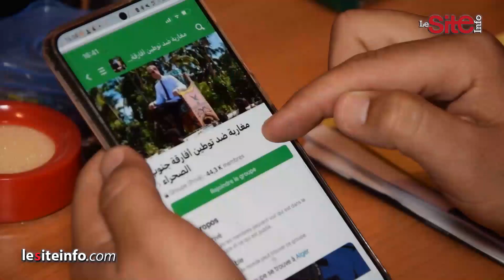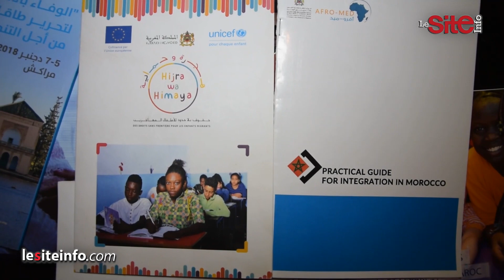رئيس مركز حقوقي: صفحات مصدرها الجزائر وراء دعوات للتحريض ضد المهاجرين بالمغرب